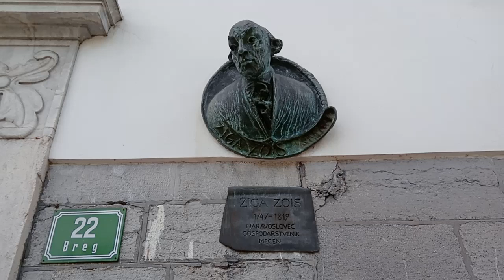LJUBLJANA # ŽIGA ZOIS ¤ 2023_JUN_21